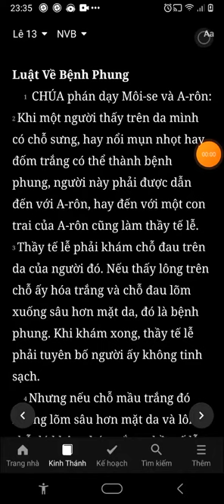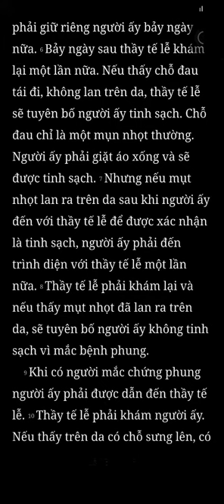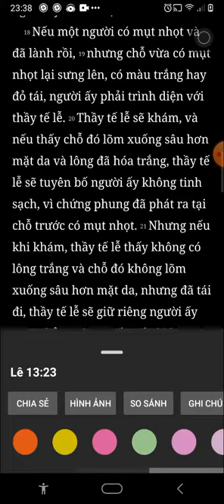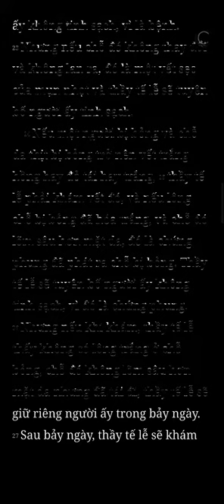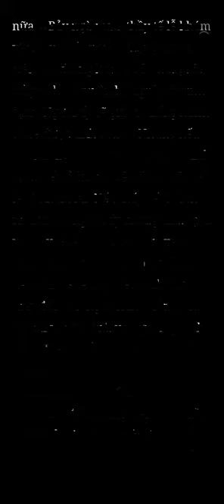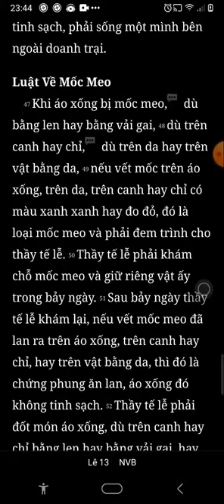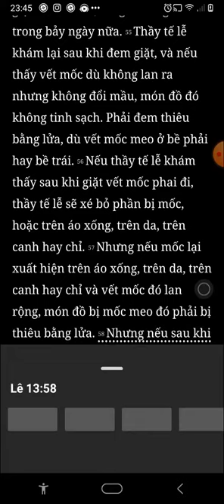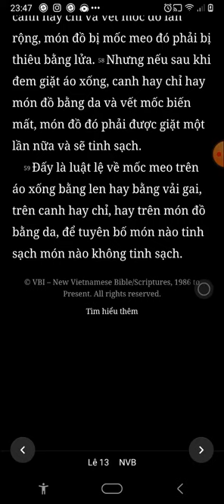Lê Vi Ký, Chương 13, Bản Dịch Mới, Nghe Đọc Kinh Thánh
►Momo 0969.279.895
or
►Chủ Tài Khoản: Lê Văn Lộc
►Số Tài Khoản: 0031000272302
►Swift Code: BFTV VNVX